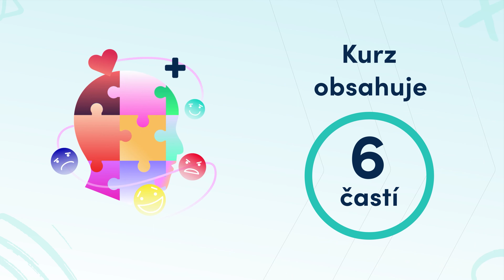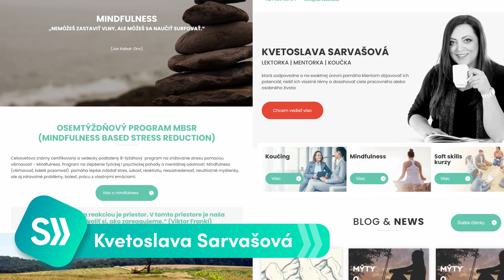Online kurz Emocionálna inteligencia - trailer | Skillmea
Online kurz Emocionálna inteligencia vám pomôže objaviť a rozvíjať vaše schopnosti efektívne pracovať s emóciami - vašimi vlastnými aj emóciami ostatných. Získate pochopenie toho, ako emócie ovplyvňujú vaše správanie, rozhodovanie a vzťahy v pracovnom i osobnom živote.